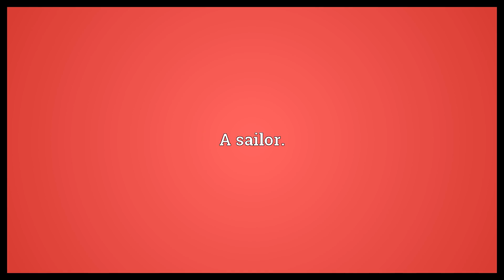Lobscouser Meaning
Video shows what lobscouser means. A sailor..  Lobscouser Meaning. How to pronounce, definition audio dictionary. How to say lobscouser. Powered by MaryTTS, Wiktionary